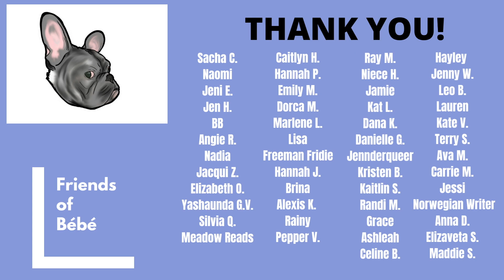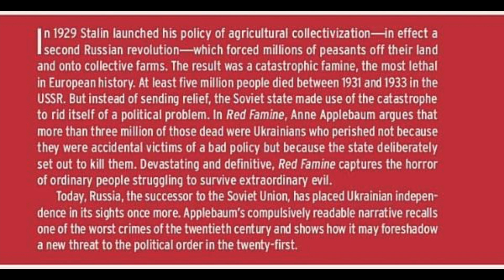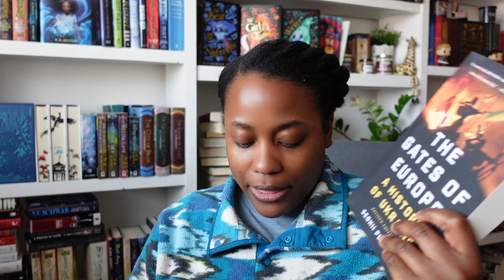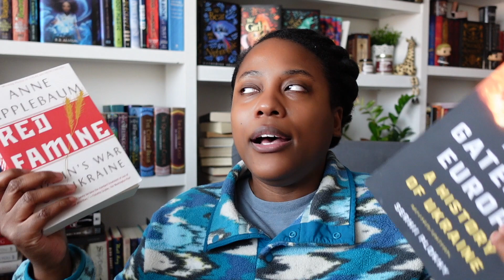Book CommuniREAD: Are we reading TWO books in May?! [CC]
🌺Hiii. I hope you join us in May for BookCommuniREAD Non-fiction book club. Let me know if you'll be reading along in the comments.

🌺If you want to send me mail:
United States